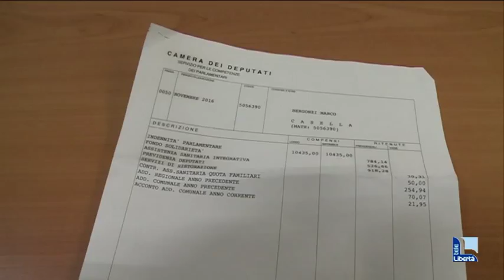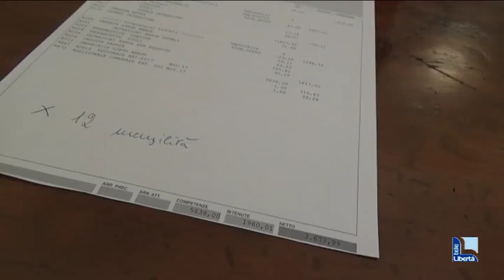Dosi, sindaco da 3.677 euro al mese: “Non c’è mai una pausa”